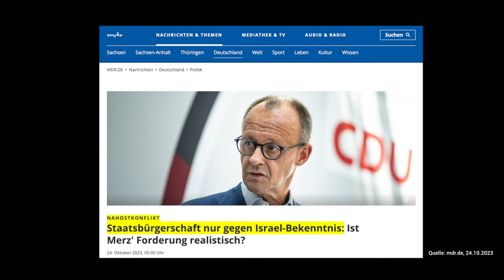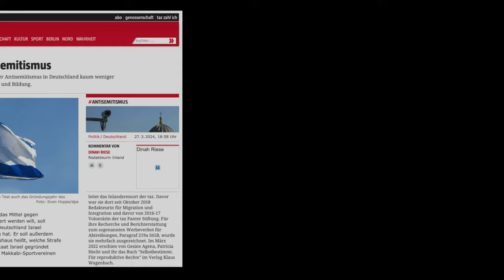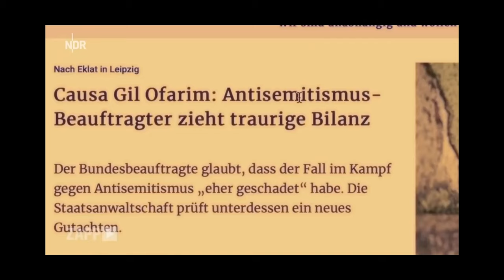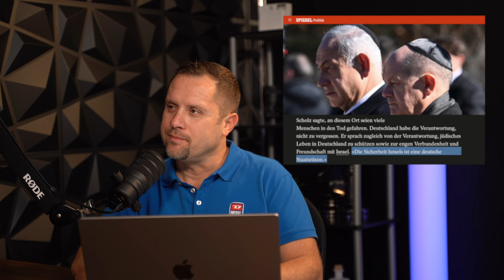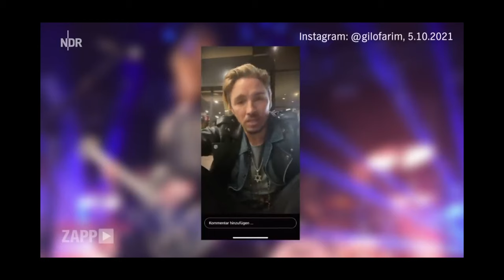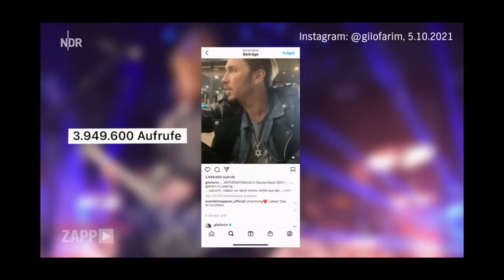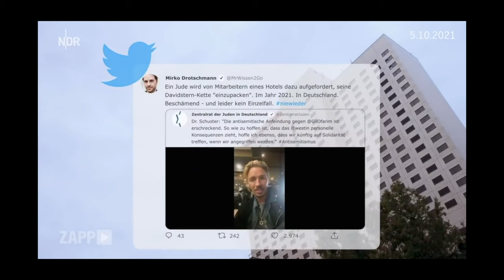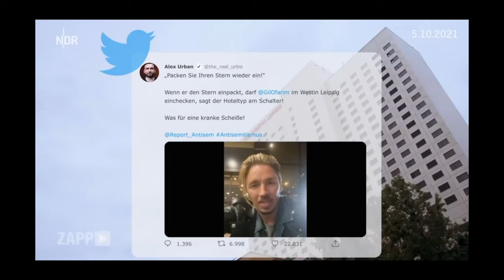Der Antisemitismus und die Solidarität mit Israel (028)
🙋🏻‍♂️ Jetzt hier Gratis Strategie-Call zu den Themen: Business, Auswandern oder Investments vereinbaren: 👉🏻

🚨 Jetzt hier der GLOBAL VERBAL Telegram-Gruppe für aktuelle News rund um die Themen: Wirtschaft, Business, Auswandern und Investments beitreten: 👉🏻 https//

Antisemitismus - Die kaum bekannte Wahrheit (Was haben Israel & Juden damit zu tun?)
Das Thema juden, judenhass und antisemitismus sind Politisch und Medial in aller Munde! Immer wieder berufen sich deutsche Politiker auf ihre uneingeschränkte Solidarität gegenüber Israel und den Juden. Dabei fällt in diesem Zusammenhang immer wieder das Wort "Antisemitismus" Doch was bedeutet dieses Wort eigentlich? Wie ist die Entstehungsgeschichte? Und sind damit wirklich nur Israel und die Juden gemeint? In diesem Video gehen wir der Sache auf den Grund uns zeigen den eigentlichen Skandal der ganzen Thematik auf, der Poltisch und Medial komplett verschwiegen wird! Alle Infos dazu: Jetzt hier im aktuellen Realtalk